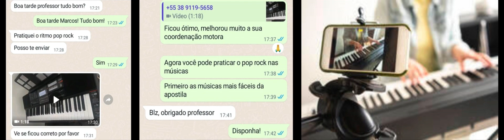Curso de Ritmos - Teclado e Piano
Experimente despertar seu talento! Do zero ao avançado, você aprenderá tocar os principais ritmos, da MPB, Religiosas e Pop Internacional como Country, Valsa, Guarânia, Canção, Pop Rock, Toada, Balada, Xote, Shuffle, Reggae, Bossa-Nova, Baião, Frevo, Forró, etc.

Ao adquirir o curso você recebe:

Acesso livre aos módulos de videoaulas na àrea de membros;
Assistencia individual com o professor Alexandre Marques;
Apostila de conteúdo do curso;
Coletânea de músicas cifradas - MPB
Coletânea de músicas cifradas - Evangélicas
Coletânea de músicas cifradas - Católicas